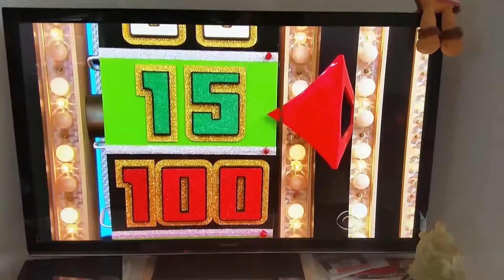December 30, 2016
When you think you won the Price is right!  Epic jumping.